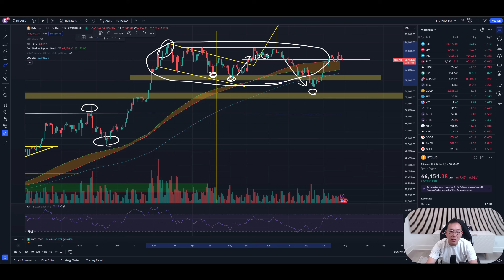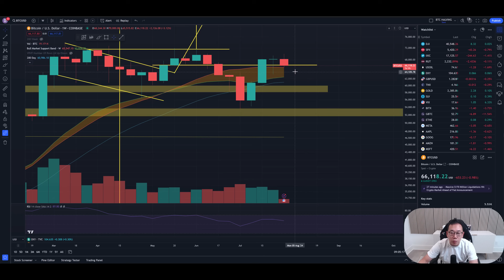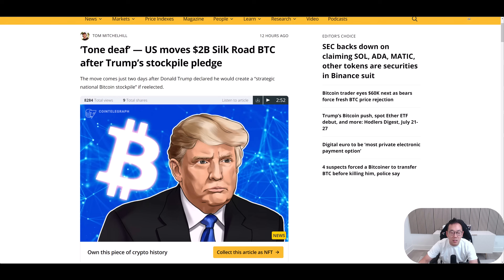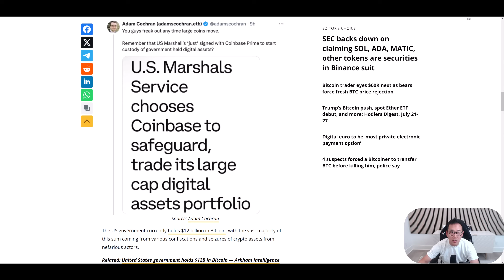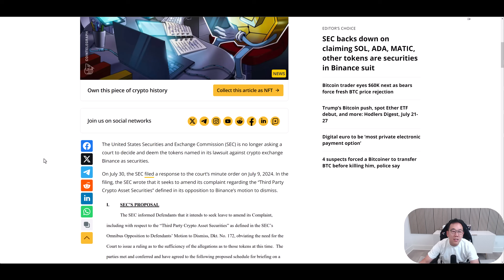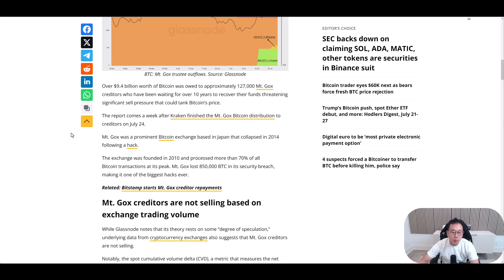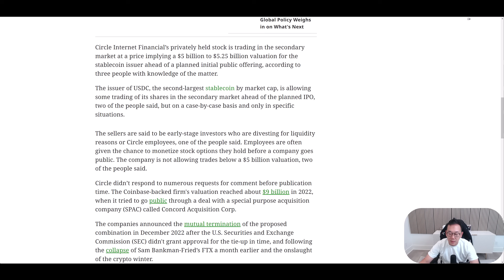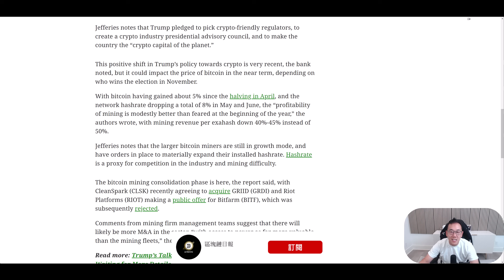從零致富第四集 : 紀律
0:00 從零致富第四集 : 在比特幣投資市場上賺爛靠的是...
10:34 比特幣走勢
12:28 比特幣長期持有者瘋狂囤貨
13:54 美國政府移動比特幣的原因
15:30 SEC撤回山寨幣為債券的訴訟
16:49 MT GOX
18:40 USDC母公司Circle即將IPO上市
20:02 2024總統大選將會決定比特幣的未來?